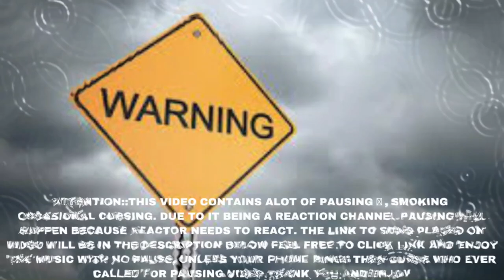TRULY AMAZING! | Romain Axisa - Georgia On My Mind (Ray Charles cover) | REACTION!!!!!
UNIT#207